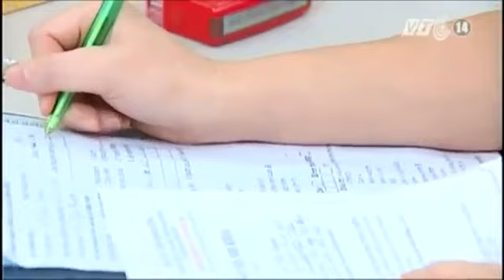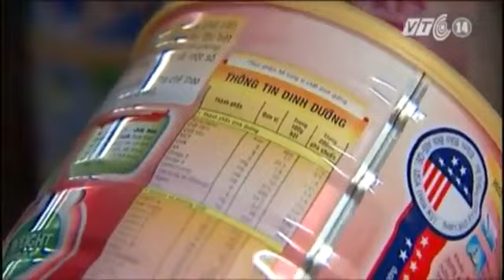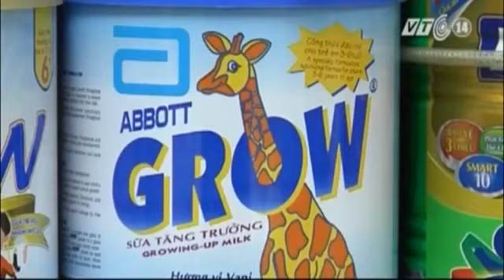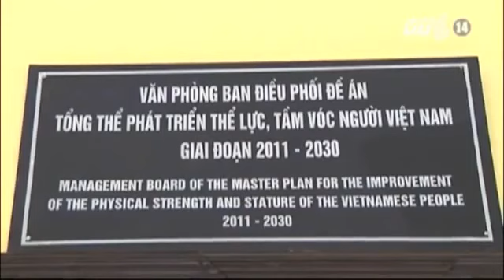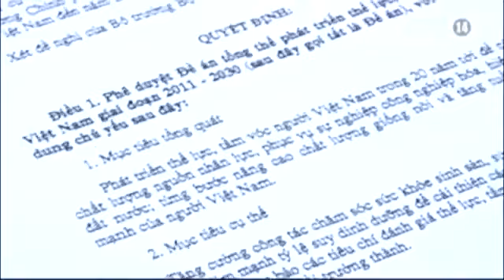Giải pháp tăng chiều cao cho trẻ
Chiều cao không chỉ phụ thuộc vào dinh dưỡng mà của bé còn phụ thuộc các yếu tố như di truyền, vận động, môi trường sống...
Về nguyên tắc, chiều cao sẽ phát triển tối đa khi có một thể trạng khỏe mạnh, dinh dưỡng hợp lý và tích cực rèn luyện thể thao để tiềm năng chiều cao được phát huy đầy đủ. Ngoài yếu tố di truyền là không thể lựa chọn được, các yếu tố về dinh dưỡng và vận động – cha mẹ hoàn toàn có thể chủ động để giúp bé thêm cao.